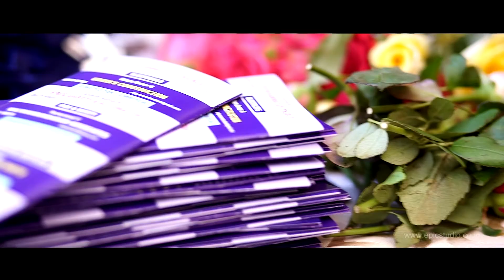BNI Jaguars Wedding Focus Day Version-1 Teaser